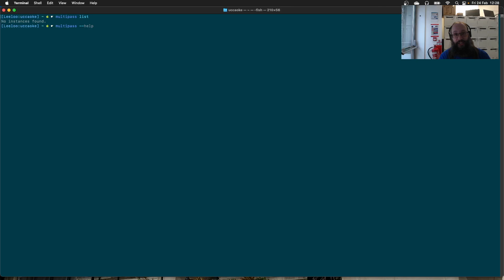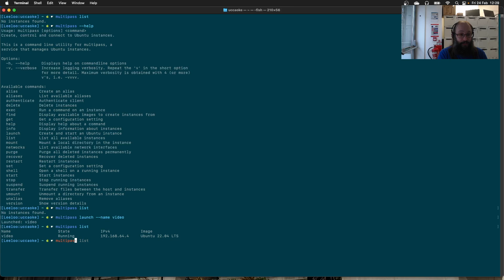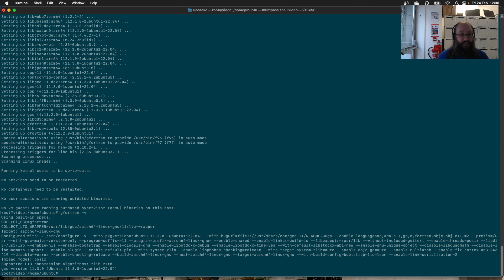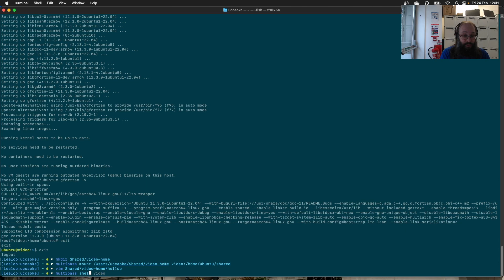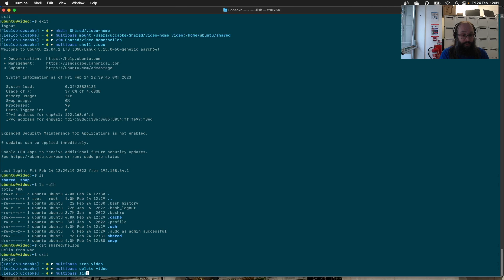Trying Canonical Multipass on MacOS (Arm, Ventura)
Still setting things up on my Mac. Before getting the Mac I spent some time considering options for running Linux VMs and decided Canonical's Multipass was probably the most likely to make me happy.

And yes, it works very well.  You can install it from Homebrew with:

brew install --cask multipass